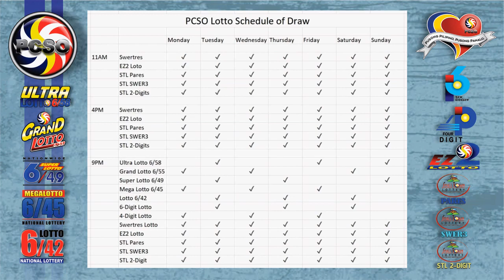Swertres|3D and EZ2|2D Lotto 5PM Draw, Thursday, February 25, 2021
Here are the results of PCSO Lotto today, Thursday, February 25, 2021, 5PM draw for the Swertres/3D Lotto result, and EZ2/2d Lotto Result.

Time Stamps:
00:25 - Swertres Lotto Result
00:16 - Ez2 Lotto Result